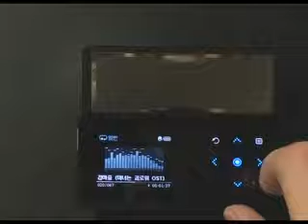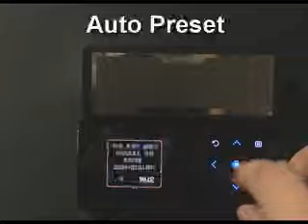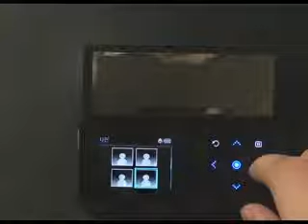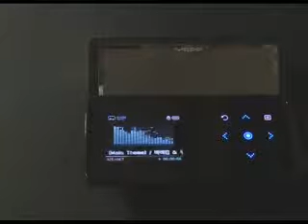SAMSUNG MP3 Player K5 REVIEW (Use Demonstration Movie)